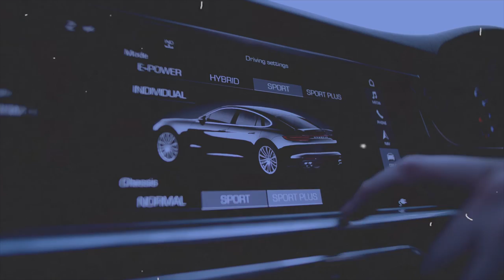Immobilier : Comment convaincre sa banque ?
Lorsque l’on réalise de l’investissement locatif, il est quasiment indispensable de passer par une banque pour obtenir un crédit immobilier. Pour cela, il est nécessaire de monter un dossier bancaire pour justifier de sa situation. Comment celui-ci doit être réalisé pour maximiser ses chances de convaincre sa banque d’accorder un financement ?

Pour accorder des financements, les banques estiment un facteur de risque concernant chaque demandeur. Elles évaluent les capacités d’emprunt, c’est-à-dire, les capacités de remboursement. Le risque des banques est de voir un de ses débiteurs en défaut, incapable de lui rembourser ce qu’elle lui a prêté.

Tags de la vidéo